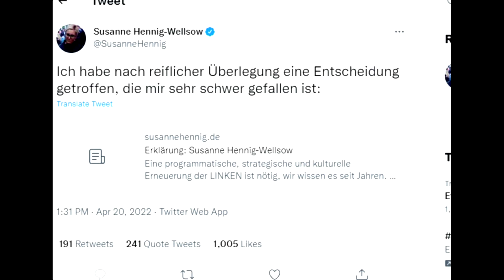Linken-Chefin Hennig-Wellsow erklärt sofortigen Rücktritt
Abbruch statt Aufbruch: Für ihren Rücktritt gibt die Co-Parteichefin mehrere Gründe an. Neben privaten Angelegenheiten sei auch der Umgang mit sexuellen Übergriffen in der Linkspartei ein Grund. Die Partei habe „eklatante Defizite“.